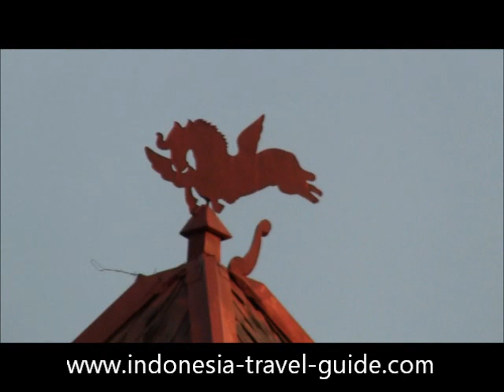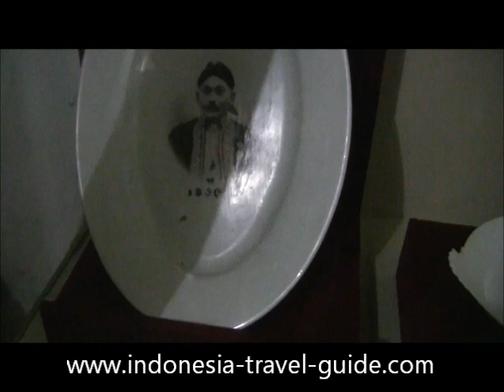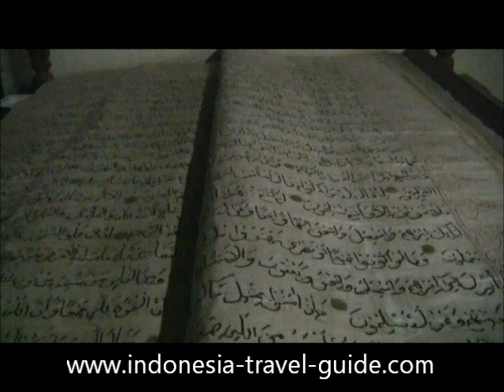Indonesia Travel Guide @ Madura Island